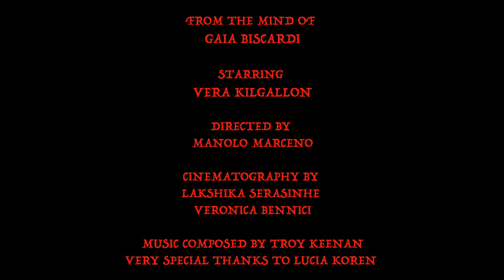MindYourBack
Starring: Vera Kilgallon
Director: Manolo Marcenò
Writer: Gaia Biscardi
Cinematography by Lakshika Serasinhe, Veronica Bennici
Music composed by Troy Keenan
Special thanks to Lucia Koren

Role: camera operator